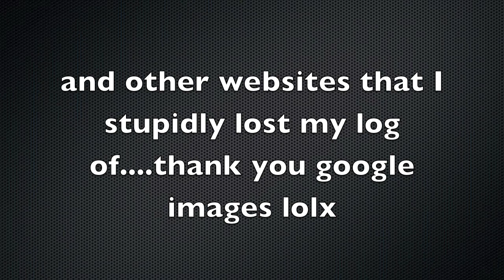Original White Van Karl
This is the segment from the Januray 19th (my birthday!!!) 2002 xfm show
(series 1 episode 9) that started the reoccuring feature of White Van Karl. The 1st official one was done on Febuary 16 2002 (series 1 episode 12)

White Van Karl is where Steve reads out the question from The Sun's 'White Van Man' to get Karl's take on things basically.

this one focuses mainly on nudism, nu metal, what would Karl do in a post-apocalyptic world, would Karl rather kiss a mermaid or  a unicorn, a lady with the body of a fish or the body of a horse and whether Karl believes in unicorns at all.